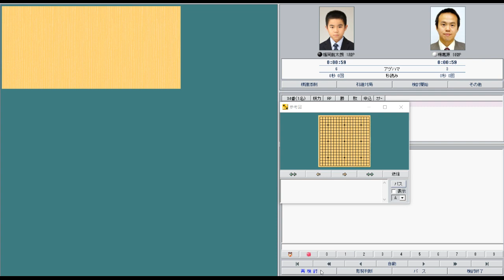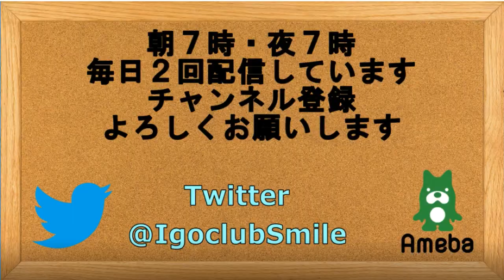囲碁【福岡航太郎初段対楊嘉源九段解説】【碁聖戦予選C】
【福岡航太郎初段対楊嘉源九段解説】【碁聖戦予選C】